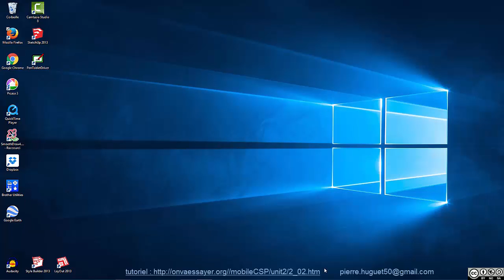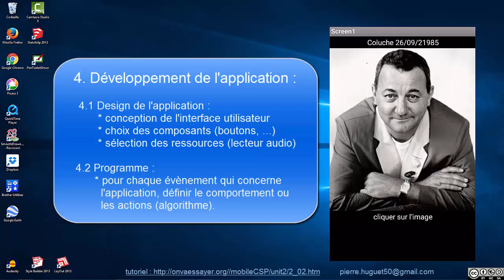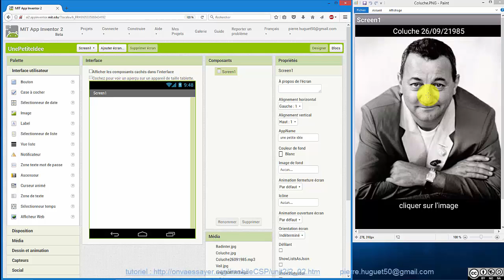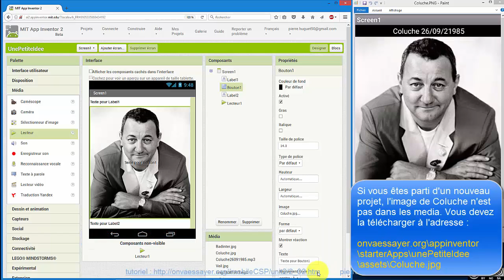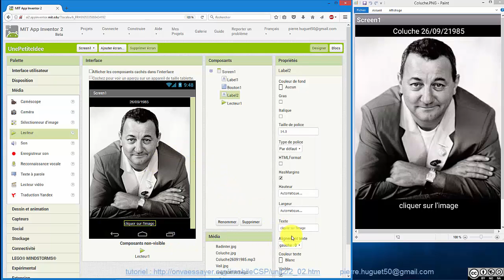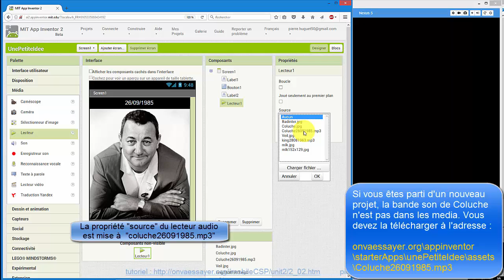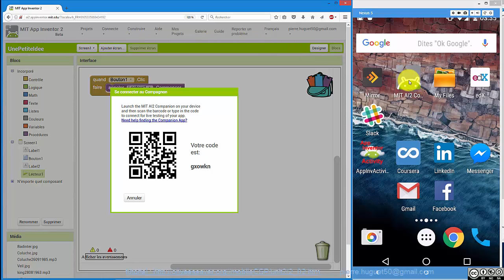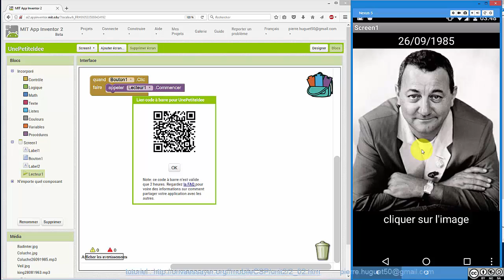App Inventor : une Petite Idée ! Version 1 réalisation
App Inventor : réalisation de l' application de la leçon 2 du chapitre 2
(Cours est gratuit et libre de droitd pour un usage non commercial).